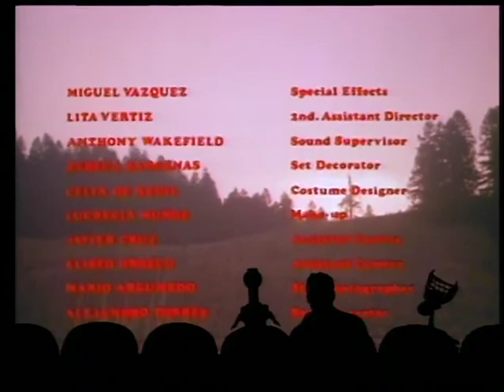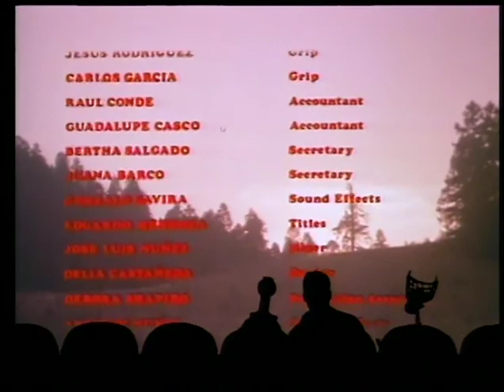MST3K - Deathstalker and the Warriors From Hell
Google / youtube wants all your personal data, money, and to intrude on your lives and privacy. If you support youtube or any other company that requires your personal information for basic use, to allow them to store your information, to sell it to third parties for money, you are a supporter of communism.